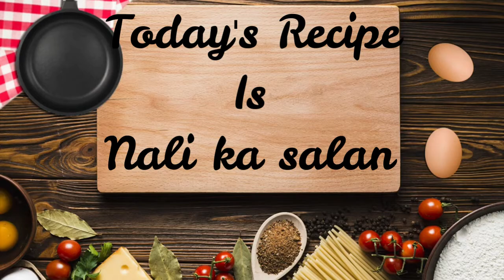Roasted Nalli ka salan by Maira Cooking || Haddiyo ka salan || special Bakra Eid recipe.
In this video, the viewers will watch tasty and easy recipe of "Nalli ka Salan".
This recipe is very simple but very tasty.
Tip:
When you cook you should serve germ germ, don't wait anything, just eat and enjoy.

Maira Cooking